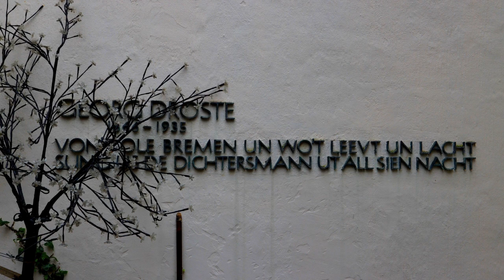Imaginarium - Georg Droste - Ottjen Alldag - 1. Book Kapitel 1 - Niederdeutsch - Plattdütsch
Sie erhalten dann auf Wunsch automatisch eine Benachrichtigung, immer wenn ein neues Video auf unserem Kanal eingestellt wird. Bitte liken Sie uns und teilen Sie die Videos. Es dauert viele Stunden, die Geschichten aufzunehmen und die Fotos zu erstellen und zu bearbeiten. Finden Sie uns auf Teespring. Bekleidungsshop, Masken, Sportkleidung, Yoga-Bekleidung - bitte unterstützen Sie uns, so daß wir mit unserem Kanal weitermachen können. Vielen Dank. - 1 $ jedes Maskenverkaufes wird an non-profit-Einrichtungen gespendet, für Kinder in Not.

- Dies ist eine Original Imaginarium Produktion. –

Vielen Dank, daß Sie unseren Kanal sehen. Wenn Sie Geschichten oder Gedichte haben, die wir für Sie lesen sollen, schreiben Sie einen Vorschlag in den Kommentarbereich.

Imaginarium - Georg Droste  - Ottjen Alldag
Roman in drei Bänden - in Niederdeutscher Sprache - Plattdeutsch - Plattdütsch

Erster Band: Ottjen Alldag un sien Kaperstreiche
Een plattdütsch Kinnerleben an'r Waterkante - 39 Kapitel
Zweiter Band: Ottjen Alldag un sien Lehrtied
En plattdütsch Vertellsel ut 'n Bremer Koopmannleben - 32 Kapitel
Dritter Band: Ottjen Alldag un sien Moorhex
Een plattdütsch Vertellsel ut 'n Kinner- und Leefsleben - 60 Kapitel

Dieses Video:
1. Book Kapitel 1

Inhalt:
Ottjen Alldag, dat Sonntagskind, is ankamen - He hett 'n blauen Strich öber de Näse, un de Smidsche seggt, dat ward 'n Ungluckskind - Wat Arend Pußmeier, Frollein Engelkens, un wat de Boomgeist von den Jung seggt -

Imaginarium sagt ein herzliches Dankeschön dem INS - Institut für Niederdeutsche Sprache - Bremen  für das Geschenk der dreibändigen Gesamtausgabe des Romans Ottjen Alldag von Georg Droste (Copyright 1937 by Carl Schünemann Verlag Bremen).

Das Original-Foto unseres Photographen und Illustrators zeigt die Ottjen-Alldag-Plastik von Claus Homfeld (1964) im Bremer Schnoor..

Please like us and share the videos. It takes a lot of hours to record the stories and to make and edit the photography. Only with subscribers and with likes we can grow the channel. Find us at Teespring. Apparel store, masks, gymwear, yoga apparel - please support us so that we can continue with our channel. Thank You very much. - 1 $ from every mask sale donated to nonprofit to feed children in need.

- This is an Original Imaginarium production. -

Thank You very much for watching our channel. If you have stories or poems you would like us to read, leave a suggestion in the comments section.

The original photo by our photographer and illustrator shows the Ottjen Alldag sculpture by Claus Homfeld (1964) at Schnoor in Bremen.

Delight & Joy for all our viewers & listeners! We would also like to help maintain the existence of the Low German Language. For our friends of the Low German language, all over the world, be it at the North Cape, in North or South America, in Canada or  in the Russian Federation, in Tierra del Fuego or in many other parts of the world - we offer you texts of high quality to contribute to the preservation of our Recognized  Minority Language.

In times of the Vikings, during the middle-ages, as well as in the Hanseatic League, it was the commercial language in great parts of the Western world, understood and spoken from the North Cape to the Black Sea. We would like to contribute also to the enjoyment of all who still understand and speak it, to pass it on to their descendants and to preserve it for the future.

Read more about the language and history on the website of the

Institute for Low German Language - Institut für Niederdeutsche Sprache
(INS), Bremen, Germany

We would like to greet all our viewers and listeners of English, German and every other language, and also all who are with us in our Low German language, and in many of its dialects, everywhere on our beautiful earth, that our passionate photographer & illustrator makes visible, every day, in pictures & videos, here for you, on this channel.

We all are - IMAGINARIUM.